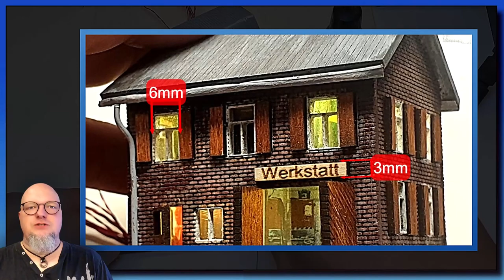100% DIY Mini House Diorama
I have built a mini house 100% myself.
Intelligent lighting, details and interior design.

Why is?

My goal is to bring you realistic landscape dioramas and model trains that will show you that anything you can imagine is possible.
Absolute beginner or a seasoned pro, you're sure to find some useful tips and advice here. Model railway and model making. Those are the two things you will see here.

Thanks for stopping by Cheers